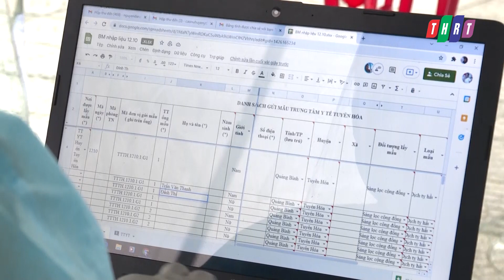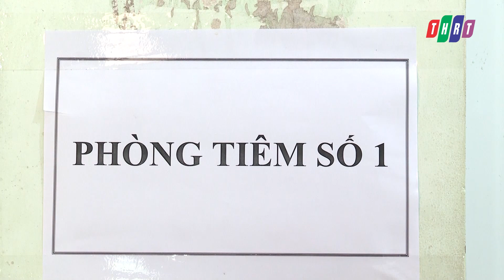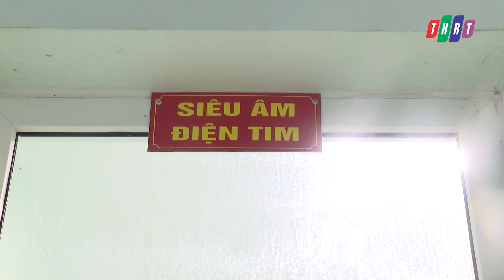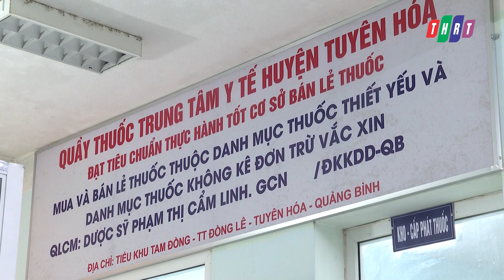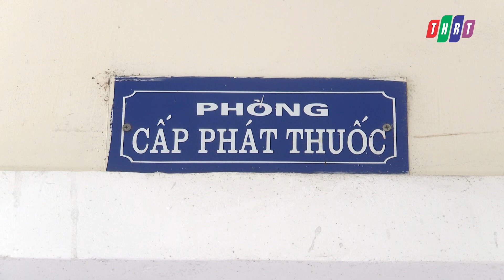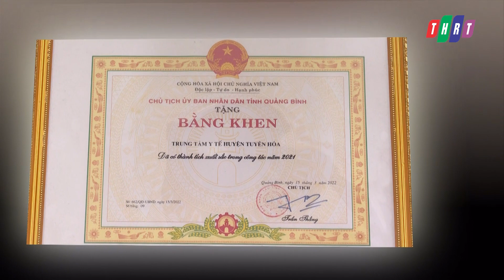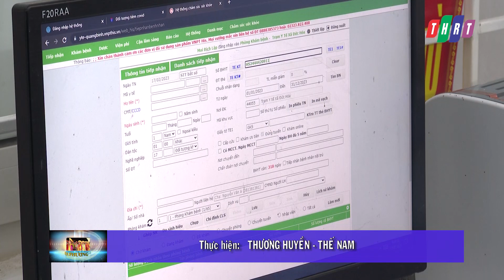Trung tâm Y tế huyện Tuyên Hóa nỗ lực vì sức khỏe cộng đồng